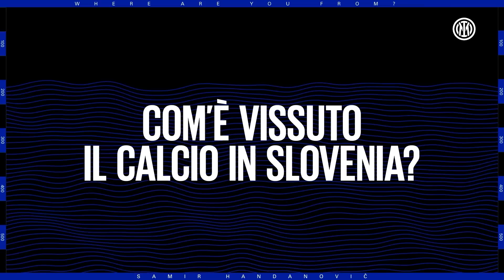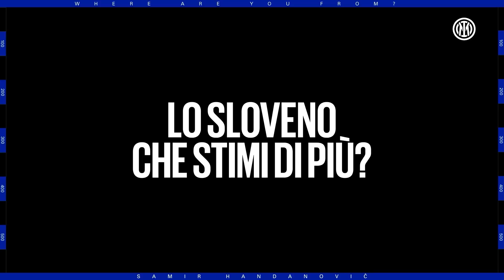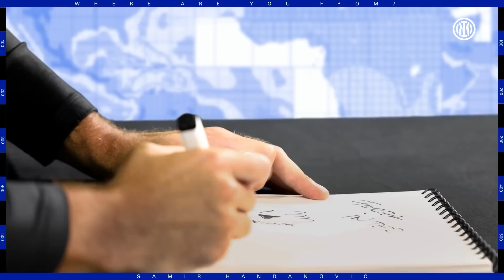WHERE ARE YOU FROM? | HANDANOVIC 🇸🇮⚫🔵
A small country with a great sporting tradition and a wealth of sights to see: all you need to know about Slovenia 🇸🇮
Samir Handanovic features in episode 5 of "Where are you from?" 🌍

Una piccola nazione, un'importante tradizione sportiva e tanti posti da visitare: tutto quello che c’è da sapere sulla Slovenia 🇸🇮
Samir Handanovic è il protagonista della quinta puntata di “Where are you from?” 🌍